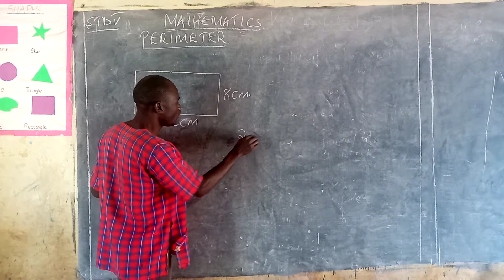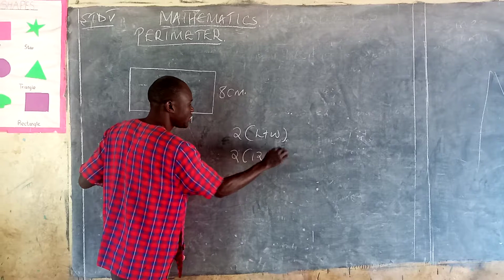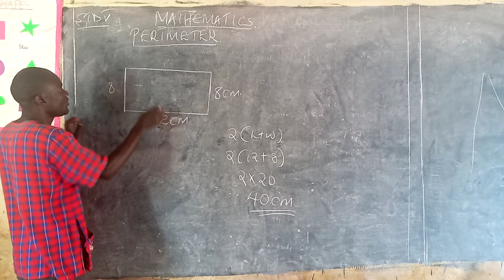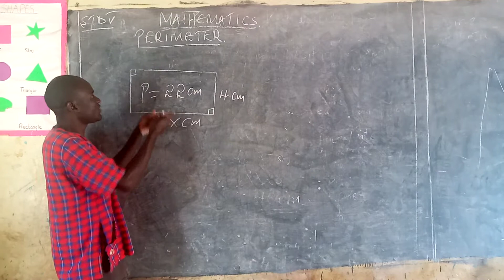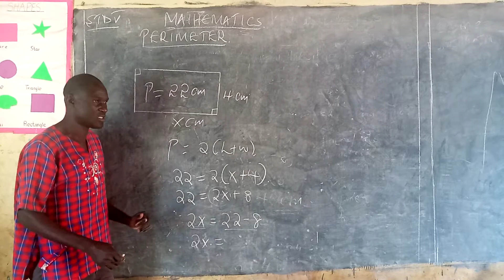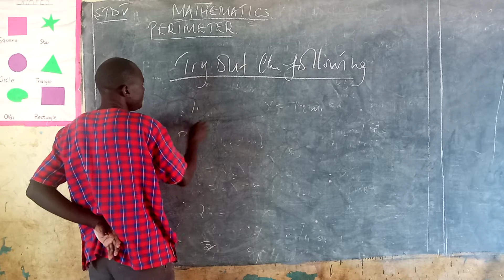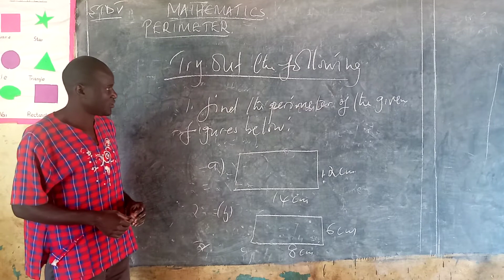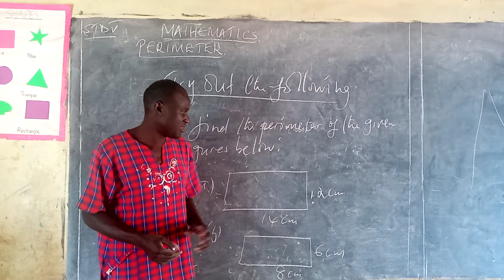MATHEMATICS STD 5 PERIMETER